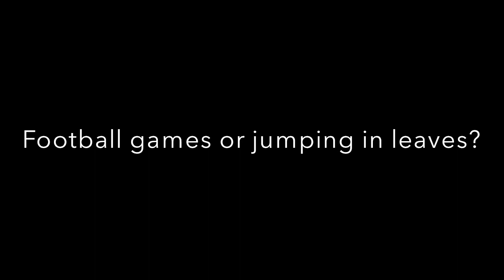Sweater Weather Fall Tag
Thumbs up if you like tag videos :)
I can't believe Thanksgiving is one week from today. To get in the spirit watch what I'm loving this season!

Questions
1. Favorite candle scent?
2. Coffee, tea, or hot chocolate?
3. What's the best fall memory you have?
4. Which makeup trend do you prefer: dark lips or winged eyeliner?
5. Best fragrance for fall?
6. Favorite Thanksgiving food?
7. What is autumn weather like where you live?
8. Most worn sweater?
9. Must-have nail polish this fall?
10. Football games or jumping in leaf piles?
11. Skinny jeans or leggings?
12. Combat boots or Uggs?
13. Is pumpkin spice worth the hype?
14. Favorite fall TV show?
15. What song really gets you into the fall spirit?